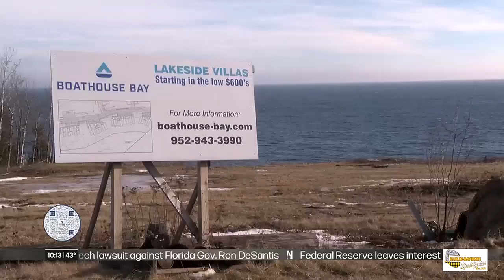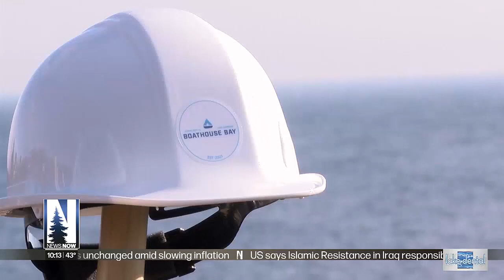$25 million housing development breaks ground in Silver Bay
There will be 54 total housing units featuring townhomes, single-family homes, vacation bungalows for rent, and other amenities like storage and an event center